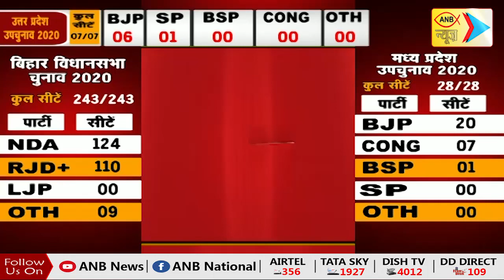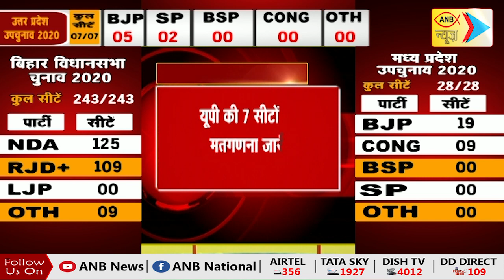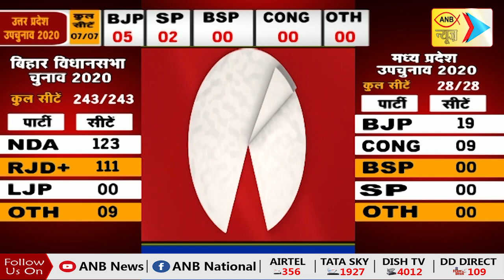Assembly Election 2020 | 42 सीटों से आगे चल रही JDU | ANB NEWS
Assembly Election 2020 | 42 सीटों से आगे चल रही JDU